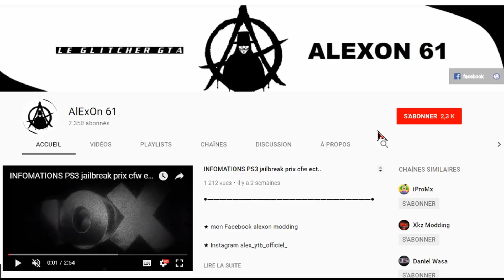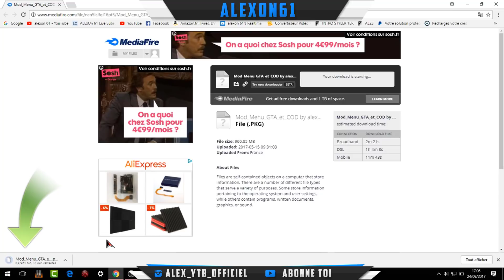[TUTO] installer pack mod menu gta et cod by ChelibiMoDz PKG ps3 cfw CEX/DEX créé par david chelibi!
★mon site ici pour commander une dex ou faire jailbreak sa ps3

★mon Facebook alexon modding

★Skype alexon 61

★ Psn ps3 :alex61-_-off